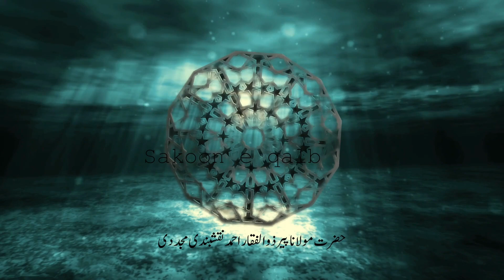Allah ko razi kr lo|| Hzrat molna peer zulfaqar ahmad naqshbandi